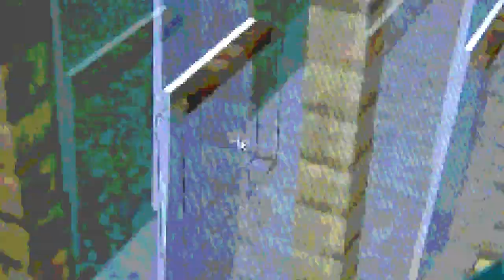Life became a spectator sport - video 2